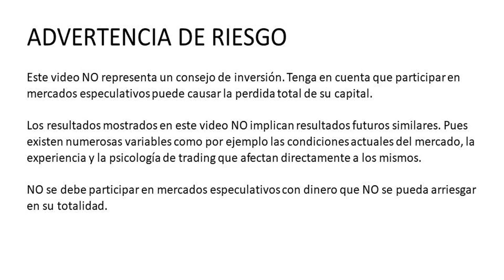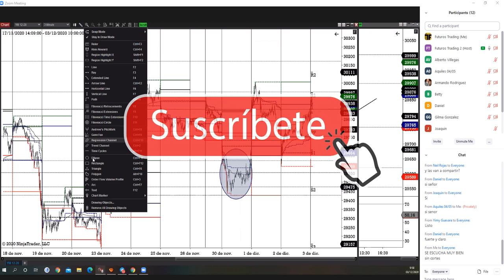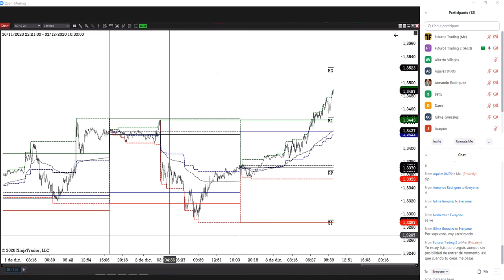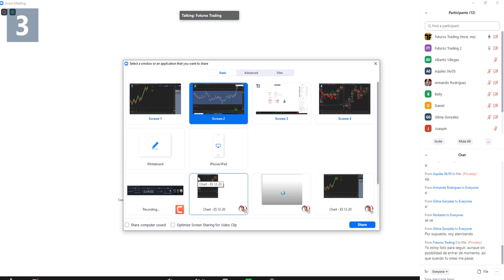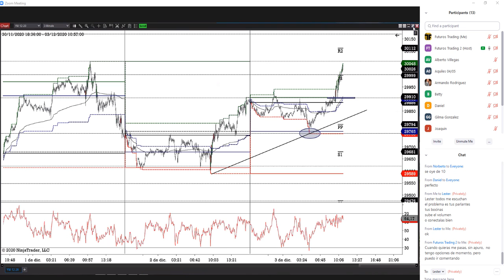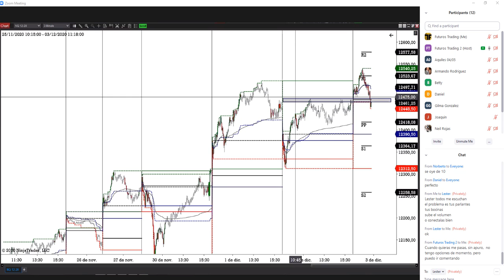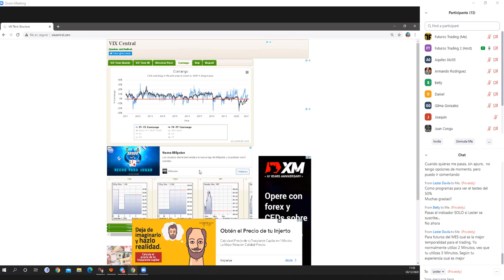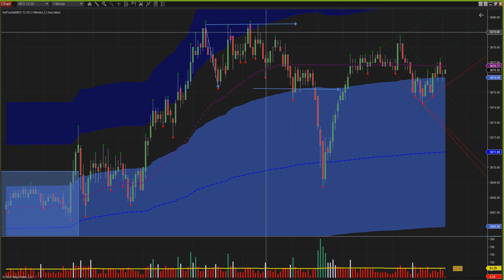Trading en el Mini-Dow Jones, Euro y Mini-SP500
Una Conferencia online por todo lo alto, para que puedas elevar tu estilo y formacion de Trading. Aprenda de 2 profesionales de trading, como se analiza y se opera en el Mini-Dow, en el Euro y el Mini-SP500 futuros.